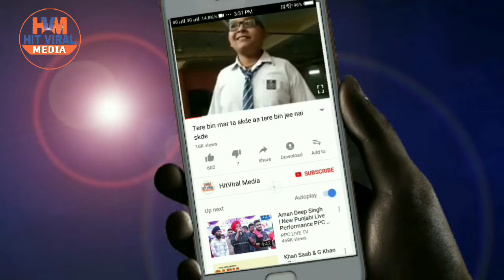Daaru॥ New Viral Punjabi Song॥